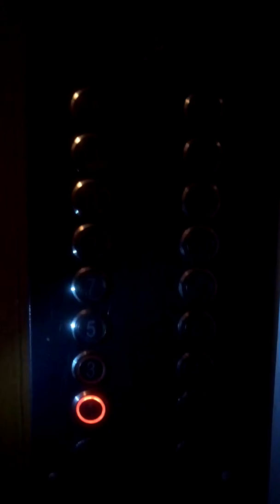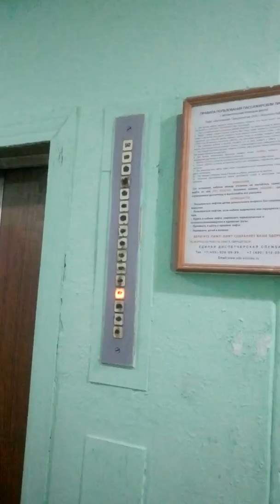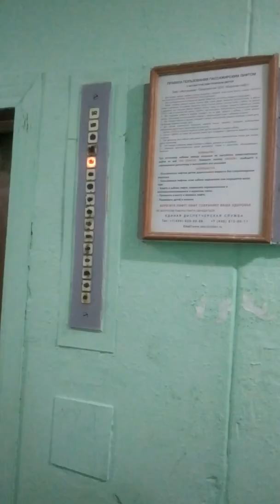электрический лифт V=1m/s 400kg